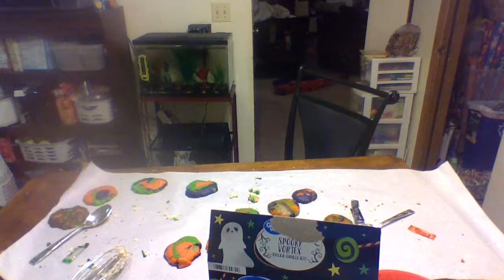Slumber party vibes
At our slumber party we , make cookies, mess with clay, and have fun!